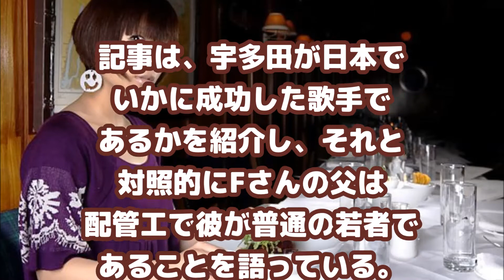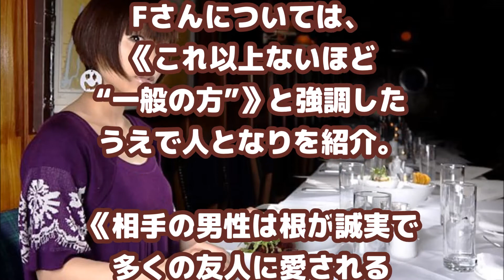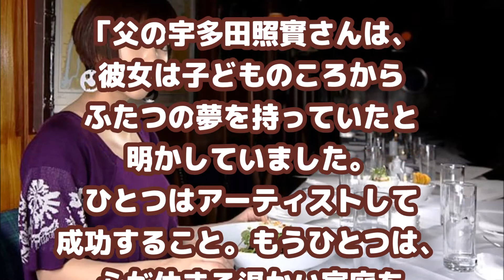【いまだから知りたい】宇多田ヒカルの8歳年下イタリア人夫のこと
今知りたい
イタリア夫のこと

【関連動画】
【写真あり】宇多田ヒカルのイタリア人結婚相手の出身地がビックリするぐらいオシャレ